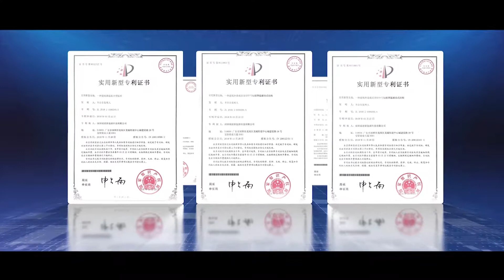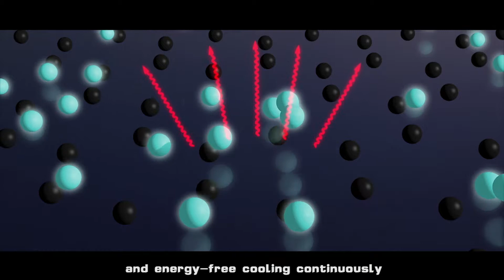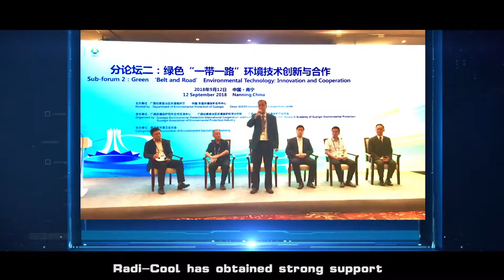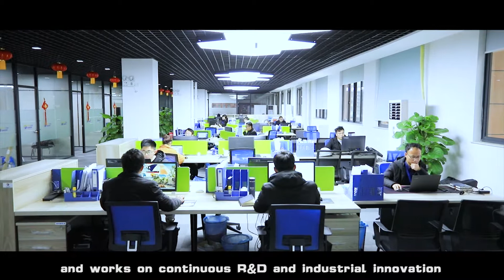Radi-Cool Film Technology - Cooling the World without Energy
Cooling the World without Energy

The metamaterial film cools the object underneath by efficiently reflecting incoming solar energy back into space while simultaneously allowing the surface to shed its own heat in the form of infrared thermal radiation